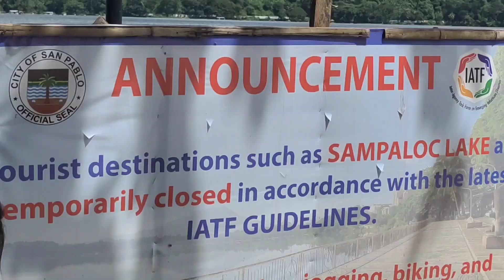pasyal sa Sampaloc lake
magpahangin muna sa Sampaloc Lake  sa San Pablo Laguna  isa itong tourist spot